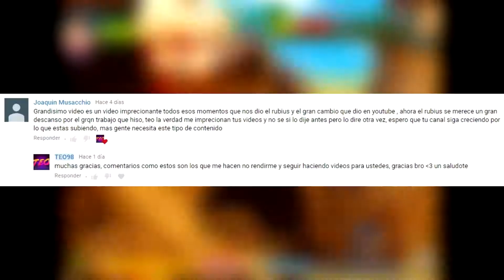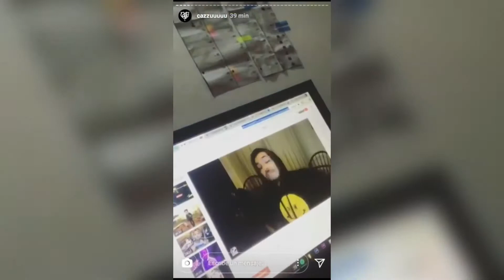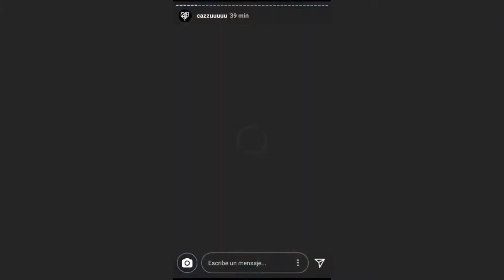2018 el AÑO de los OFENDIDOS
EH CRACK WACHA ESTO
si te gusto el vídeo por fa dale like y compártelo que eso me ayuda mucho :p ademas si te late este pedo SUSCRIBETE estas a tiempo de no morir por no suscribirte